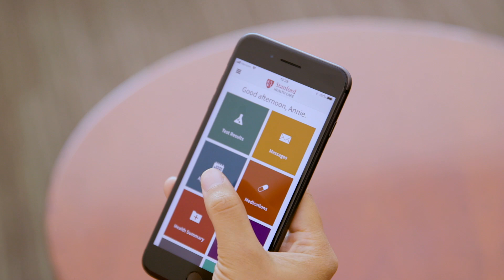Heart Disease is Preventable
Even if you have a family history of heart disease, that history won’t necessarily become yours.  Dr. Eldrin Lewis and Dr. Alan Yeung, two of Stanford Medicine’s leaders in cardiovascular health, discuss practices to prevent heart disease — like eating well, exercising, managing stress, and not smoking — as well as the of future how heart disease will be treated.

Eldrin Lewis, MD, MPH
Heart Failure Specialist
Division Chief of Cardiovascular Medicine

Alan Yeung, MD
Interventional Cardiologist
Medical Director, Stanford Cardiovascular Health

Heart Failure, Cardiac Transplant, and Mechanical Circulatory Support at Stanford Health Care